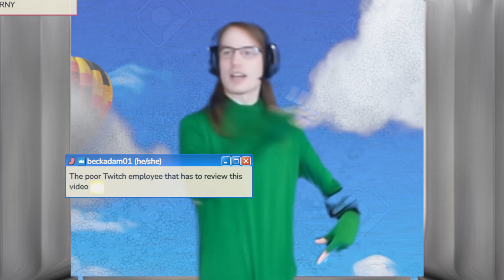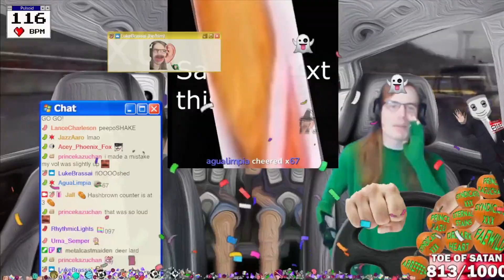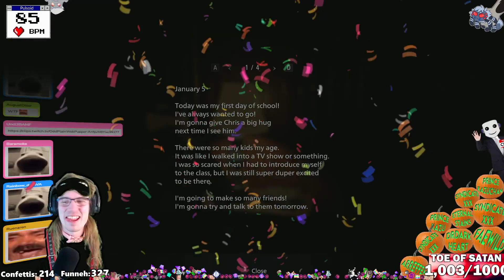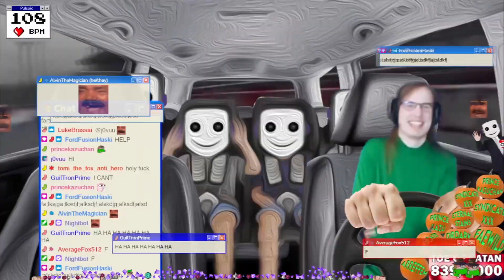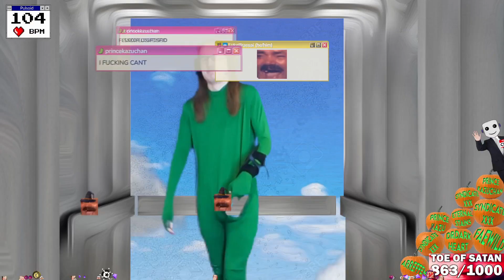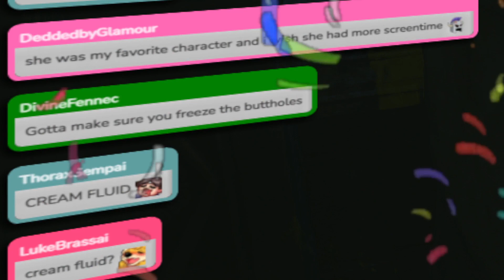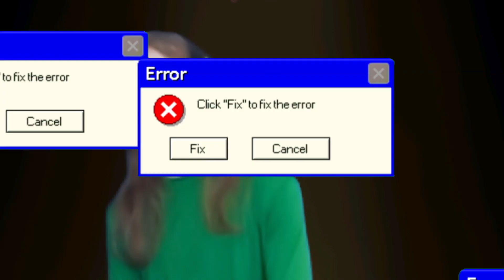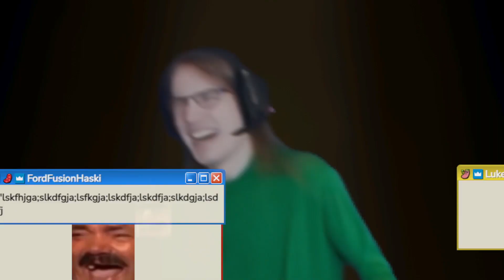BEST OF OCTOBER 2022 - WEEK 4 - Part 2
Best clips of the final week of October 2022 part 2!